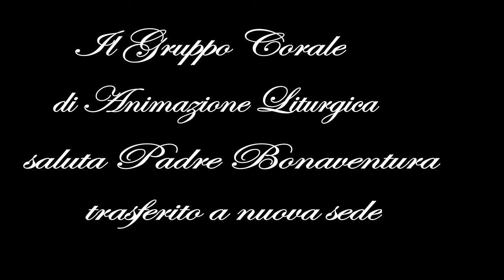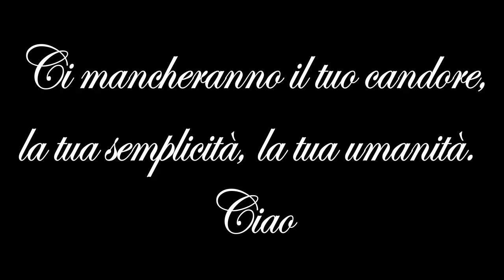Saluto a Padre Bonaventura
Il Gruppo Corale Di Animazione Liturgica rende omaggio a Padre Bonaventura nell'occasione del suo trasferimento a Pescara. Ringraziandolo di cuore per quello che ha lasciato in questa comunità.